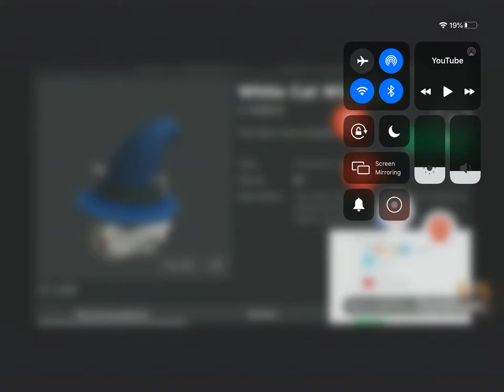WHITE CAT WIZARD COMING TOMMRROW!? (Angel Valdez don’t be mad at me)